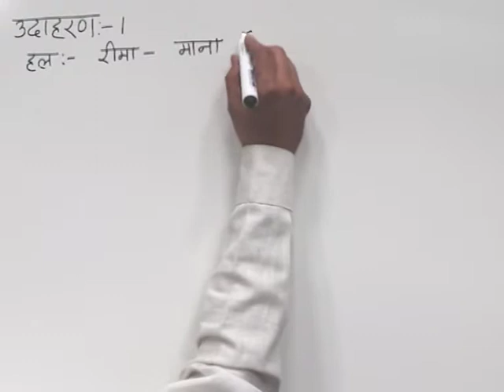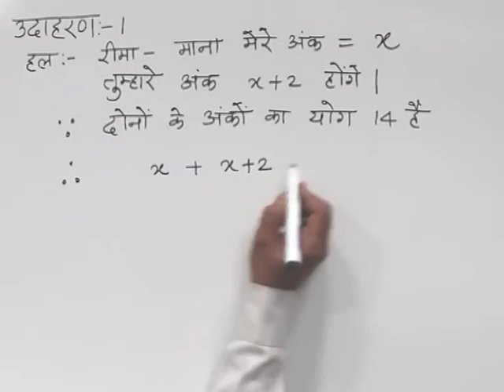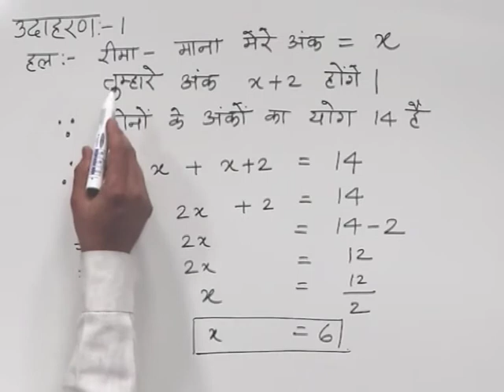CLASS 10th MATHS | CHAPTER -2- LINEAR EQUATIONS IN TWO VARIABLES